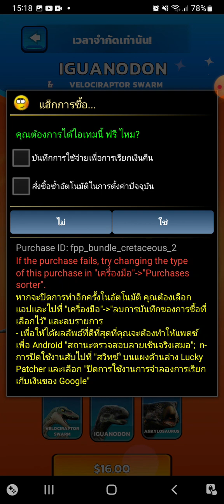Godzilla!!!!!! in jurassic world the game